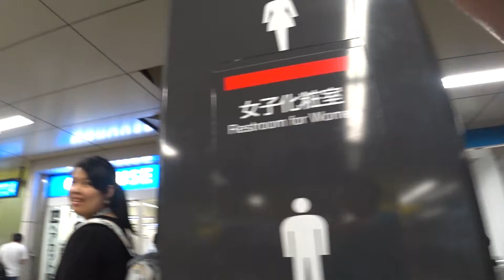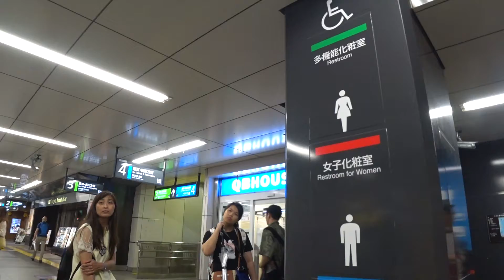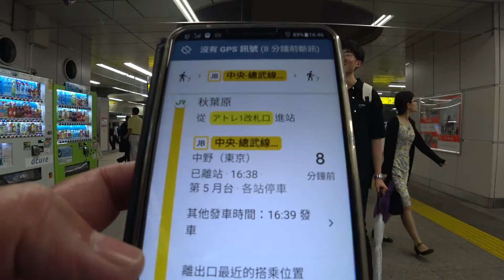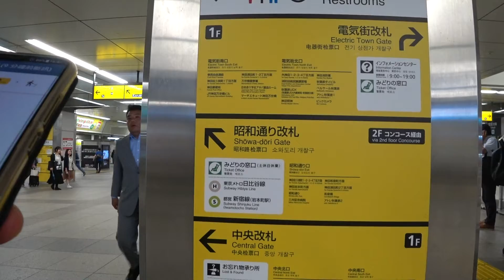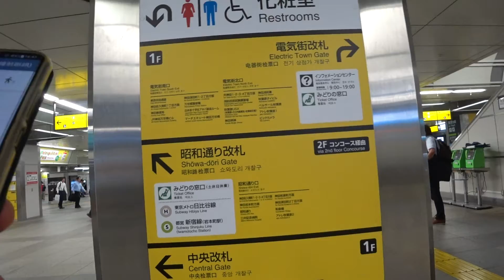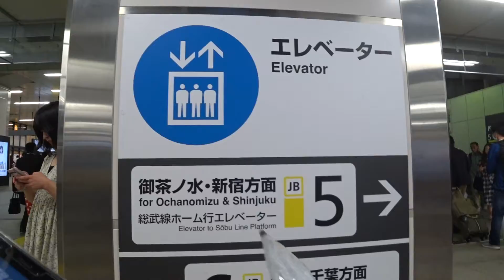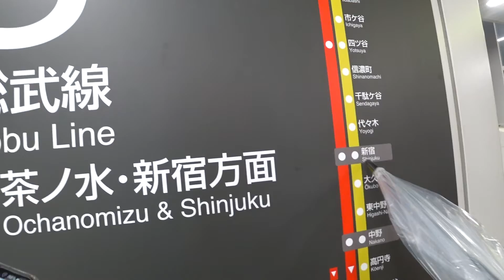【雲龍VLOG】#22｜中央總武線→新宿東口｜SONY FDR-X3000R｜AKIHABARA Tokyo｜room5889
喜歡我的影片，請幫我按下訂閱唷 ^_^